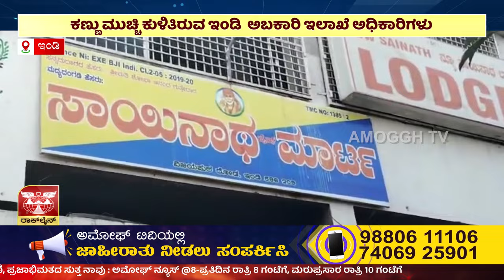MRP ದರಕ್ಕಿಂತ 10 ರಿಂದ 20ರೂಪಾಯಿ ಹೆಚ್ಚಿನ ಬೆಲೆಗೆ ಮದ್ಯ ಮಾರಾಟ | AMOGGH TV